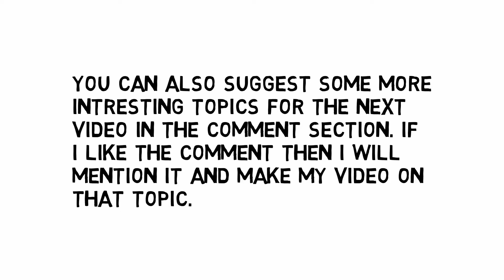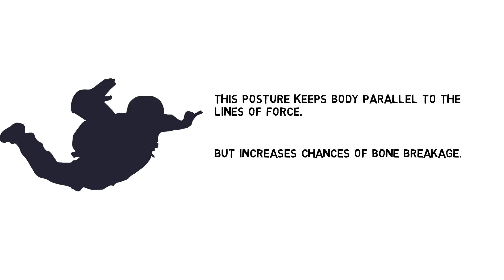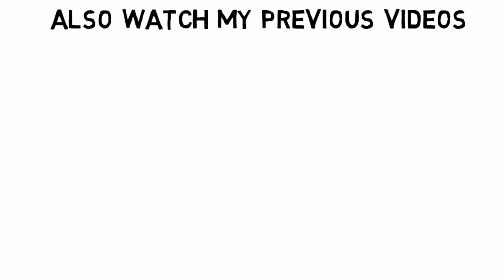Can You Survive If You Jump In A Free Falling Elevator Just As It Hits The Ground?